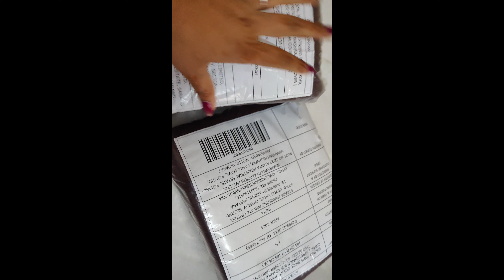||ನೀವು ಏನೇ ಮನಸಲ್ಲಿ ಅಂಕೊಂಡ್ರು ಅದು 100% ಈಡೇರುತ್ತೆ|ಅಷ್ಟು ಸತ್ಯ ಶಕ್ತಿವಂತ ದೇವತೆ🙏||ನನಗೆ ಕೆಲಸ ಸಿಗೋಕೆ ಕಾರಣ?||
Hi All ♥️